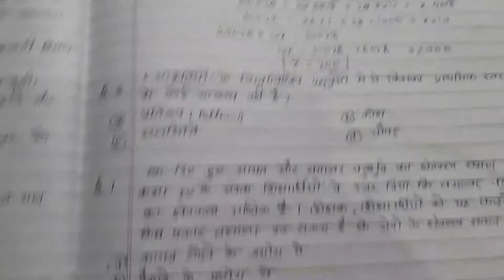ctet 2016 primary section maths solved paper